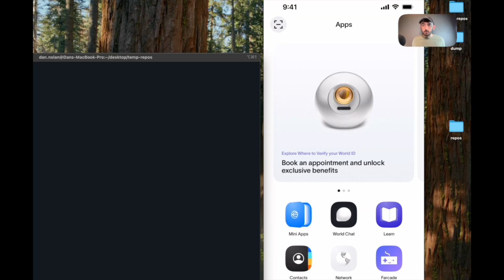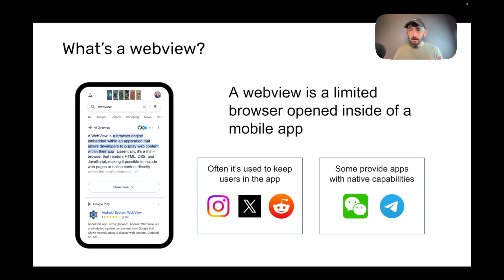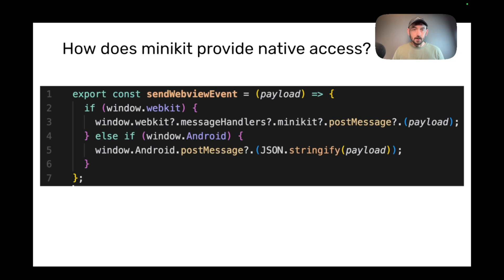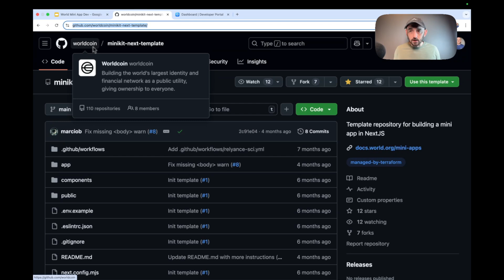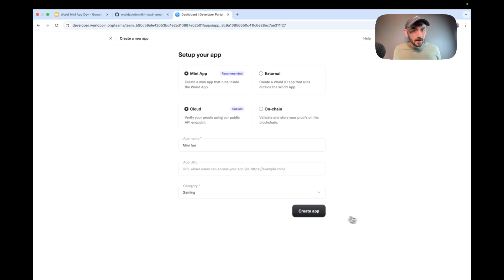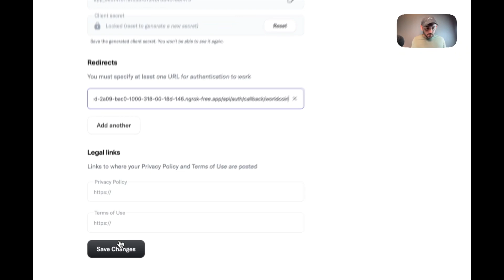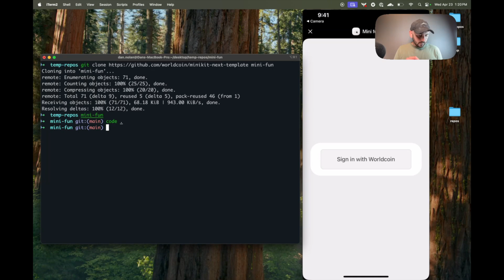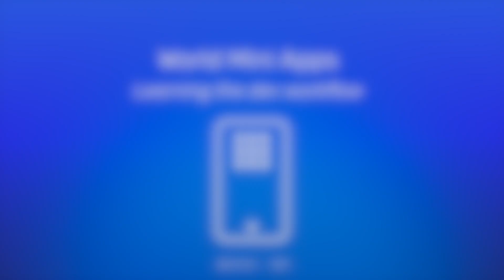Getting Started with World Mini App Development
Let's dive into Mini Apps on World Chain. We'll discuss the World app, mini apps, why you should be a mini app and check out the development flow for building, testing and installing a mini app.

For your next auth redirect, remember to add this path: /api/auth/callback/worldcoin

To get access to the best APIs for mini apps, sign up for a free Alchemy account

0:00 Introduction
0:47 Context on Mini App Development
1:45 What's a webview?
3:13 What's a mini app?
4:32 Native commands from the mini app
5:16 How does a mini app get native access?
6:10 Birdseye view of the development workflow
7:51 Getting the mini app set up
9:47 Environment variables
12:50 Tunneling
15:10 Installing and testing the mini app